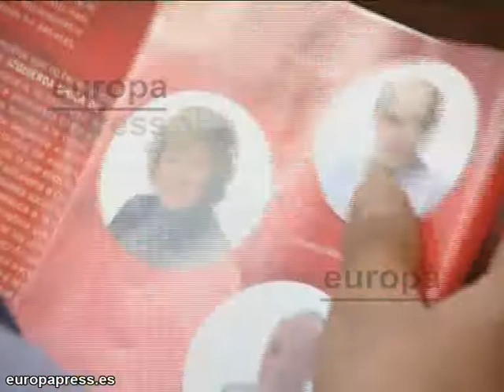Izquierda Unida-Los Verdes comprometidos con el desarrollo d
Los candidatos de Izquierda Unida-Los Verdes de la comarca de Avilés han decidido este lunes que coordinarán acciones comarcales con el objetivo de mejorar las posibilidades de desarrollo y atención a la ciudadanía de Illas, Corvera, Castrillón y Avilés.